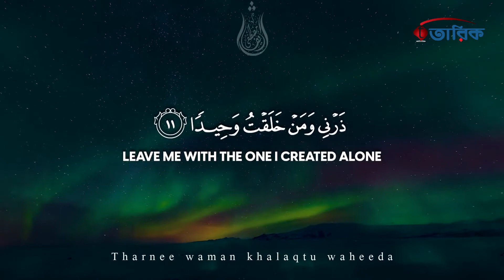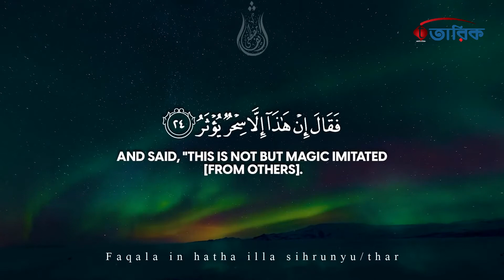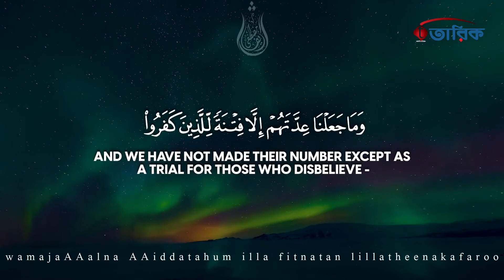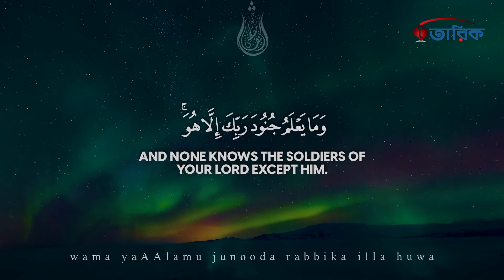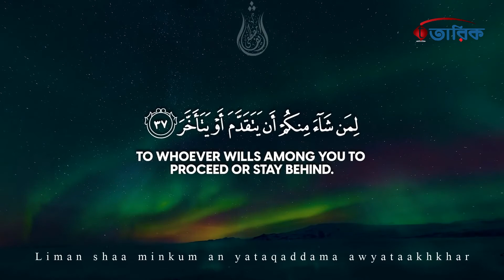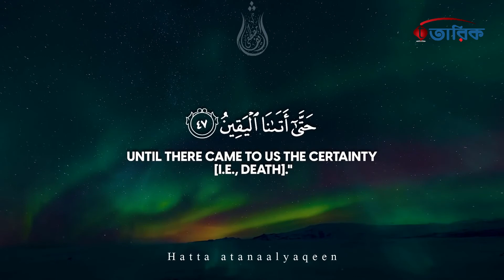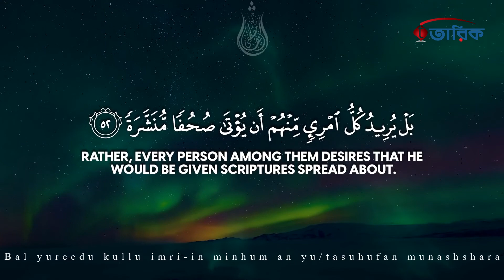Soft Recitation | Al-Muddaththir ( المدثر ) SHROUDED | Sherif Mostafa شريف مصطفى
Qur'an, Chapter 074, Surah Al-Muddaththir ( المدثر ) SHROUDED, Verse 56
24 verses • revealed at Medinan

Recited by: شريف مصطفى Sherif Mostafa, Egypt

The first seven verses of this Surah belong to the earliest period at Makkah. Even according to some traditions which have been related in Bukhari, Muslim, Tirmidhi, Musnad Ahmad, etc., on the authority of Hadrat Jabir bin Abdullah, these are the very earliest verses of the Qur'an to be revealed to the Holy Prophet (upon whoa be peace). But the Muslim Ummah almost unanimously agreed that the earliest Revelation to the Holy Prophet (upon whom be peace) consisted of the first five verses of Surah Al-Alaq(XCVI). However, what is established by authentic traditions is that after this first Revelation, no Revelation came down to the Holy Prophet (upon whom be peace) for quite some time. Then, when it was resumed, it started with theme verses of Surah Al- Muddaththir. Imam Zuhri has given the following details of it:

"Revelation to the Holy Prophet remained suspended for quite some time, and it was such a period of deep grief and distress for him that he started going early to the tops of the mountains to throw himself down from them. But whenever he stood on the edge of a peak, the Angel Gabriel would appear and tell him that he was Allah's Prophet. This would console him and restore to him full peace of mind." (Ibn Jarir).

After this Imam Zuhri relates the following tradition on the authority of Hadrat Jabir bin Abdullah:

"The Ho]y Messenger of Allah describing the period of falrat al-wahi (break in revelation) said: One day when I was passing on the way, I suddenly heard a call from heaven. I raised my head and saw that the same Angel who had visited me in the Cave of Hira was sitting on a throne between heaven and earth. This struck terror in my heart, and reaching home quickly, I said: 'Cover me up, cover me up'. So the people of the house covered me up with a quilt (or blanket). At that time Allah sent down the Revelation: Ya ayyuhal-Muddaththiru... From then on revelation became intense and continuous." (Bukhari, Muslim Musnad Ahmad, Ibn Jarir).

The rest of the Surah (vv. 8-56) was revealed when the first Hajj season came after public preaching of Islam had begun in Makkah. This has been fully well described in the Sirah by Ibn Hisham and we shall cite it below.